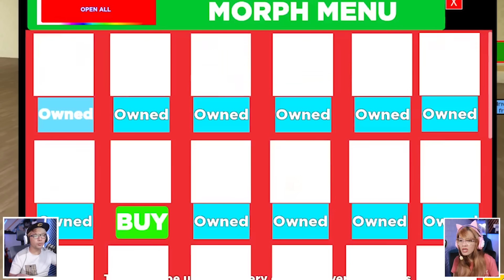BANG CUPU TANGKAP SEMUA MONSTER GARTEN OF BANBAN ROBLOX!! MIRIP BANGET DENGAN ASLINYA?!